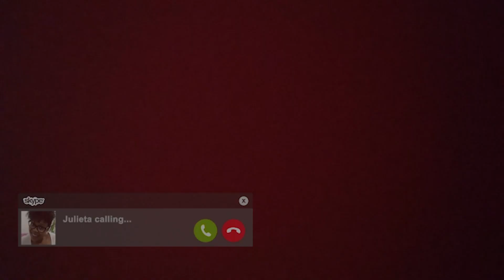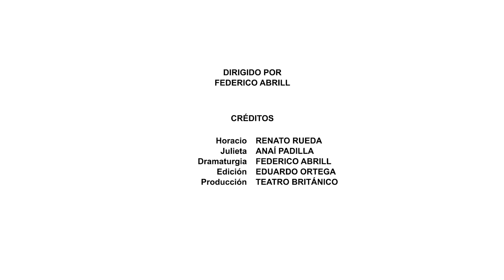SinFiltro: Decir o no decir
El Teatro Británico presenta
SinFiltro: Laboratorio virtual de obras cortas desde casa. 🎬
En esta oportunidad:

DECIR O NO DECIR
de Federico Abrill

Actúan: Renato Rueda y Anaí Padilla